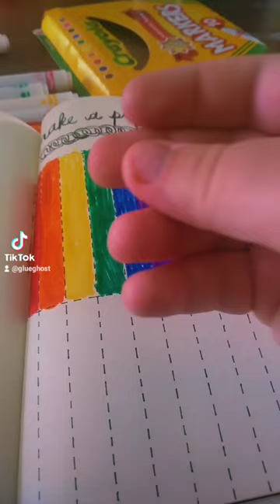Wreck this Journal: Day Six